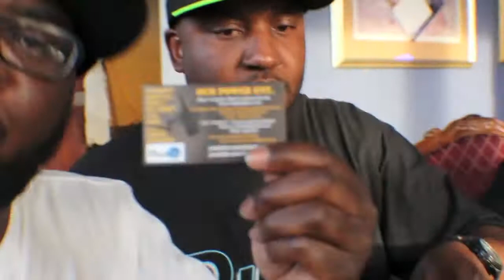Our Power at SlumFest 2014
Our Power Ent. at SlumFest 2014 St. Louis, Mo at Club Plush.